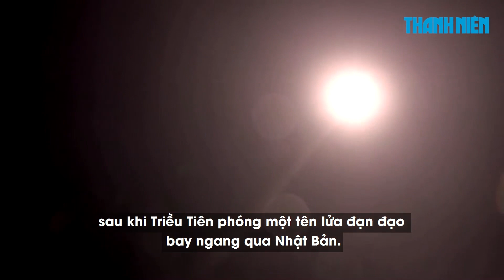Tên lửa Hàn Quốc nổ khi phóng, người dân hoảng hốt lo Triều Tiên tấn công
Một tên lửa đạn đạo của Hàn Quốc bị gặp trục trặc và rơi trên đất liền trong một cuộc tập trận bắn đạn thật với Mỹ hôm 4.10.

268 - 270 Nguyễn Đình Chiểu, Phường Võ Thị Sáu, quận 3, TP HCM